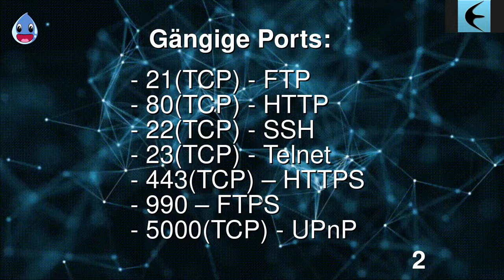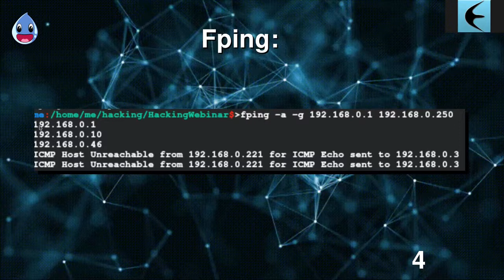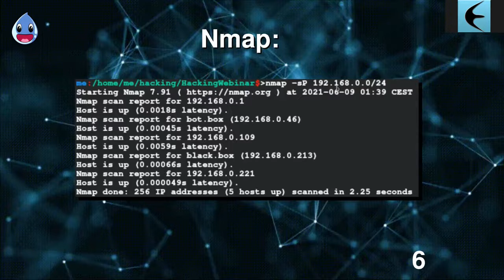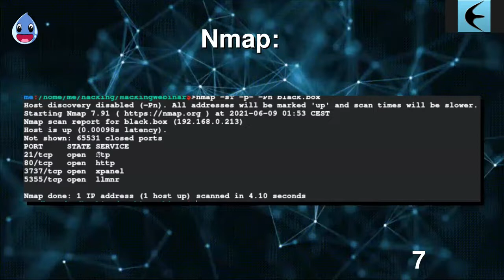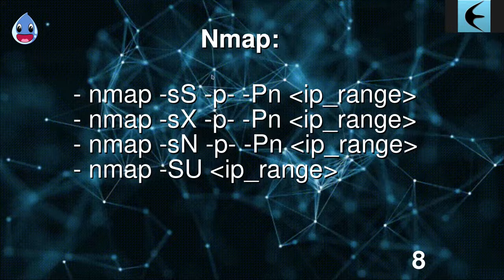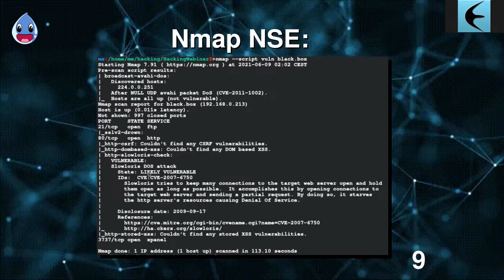Scanning Ethical Hacking Seminare